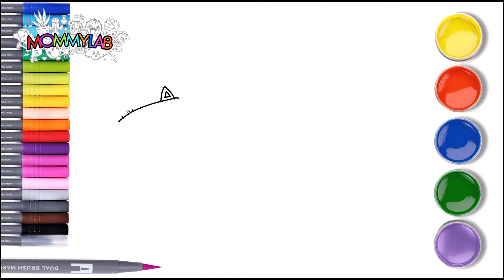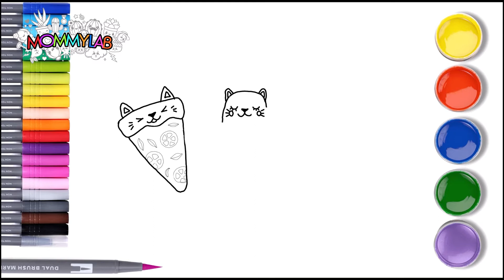HOW TO DRAW CAT FOOD CUTE AND EASY,VSTEP BY STEP DRAWING LESSON TUTORIAL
★art for kids,Art projects,Art Ideas,Art Tips,how to draw,for kids